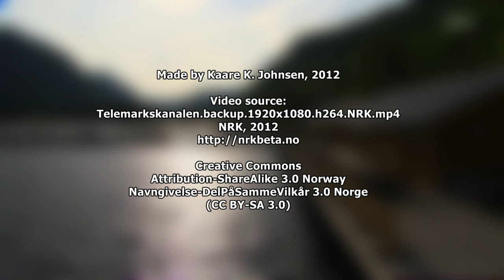Telemarkskanalen på en halvtime (20 x fart)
Put on your favourite music, watch the video on a big screen, lean back, and take off!
NRKs backup-opptak til "Telemarkskanalen minutt for minutt", her i 20 ganger normal hastighet. Skien-Dalen, 105 km, på 31 minutter. Uten lyd. Laget av meg. Backup-opptaket viser ikke båtens baug, viser mindre vann og mer landskap og himmel, og har nesten ingen forstyrrende småbåter. (Deler av originalopptaket, gjort i juni 2012, ble brukt når det var brudd i direktesendingen fra MS Victoria.)

The Telemark Canal in thirty minutes, 20 times normal speed. Made from NRK's backup footage for the TV broadcast "Telemarkskanalen minutt for minutt". No sound. Made by me. The backup footage does not show the ship's bow, shows less water and more landscape and sky, and has almost no disturbing small boats. (Parts of the original footage, shot in June 2012, was used whenever there was a break in the direct broadcast from the ship.)

NRKbeta, 2012.

00:00  Skien
00:25  Elstrømbrua (bridge) and Farelva (river)
01:28  Løveid locks
02:52  Norsjø (lake)
05:47  Ulefoss locks
07:41  Eidsfoss locks
09:05  Vrangfoss locks
11:53  Nomevatn (lake)
12:32  Passing the viking ship Åsa (copy of the Oseberg viking ship)
13:11  Lundefaret bridge
13:17  Lunde lock
14:22  Meeting MS "Henrik Ibsen"
15:07  Kjeldal lock
16:08  Hogga locks
17:48  Strengen bridge
17:54  Strengen
18:37  Flåvatn (lake)
20:50  Fjågesund
20:54  Fjågesund bridge
21:38  Kviteseidvatnet (lake)
22:51  Kviteseid bridge and Sundkil bridge
23:41  Kviteseid
24:40  Sundkil bridge and Kviteseid bridge
25:01  Spjotsodd
25:13  Spjotsoddbrua (bridge) / Strauman (stream)
26:18  Bandak (lake)
28:22  Bandaksli
28:50  Lårdal
30:27  Dalen